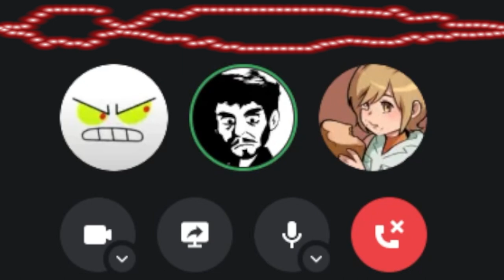Always Sunny in Hollywood Ep. 73: Turning Red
Wait, didn't we talk about this movie before? Well that's a long story, but regardless, our topic for today revolves around one of the biggest and most recognizable animation studios, Pixar. Not to mention one of their most recent outings which left a majority turning sour. Now that some time has passed since the movie initially released, has it gotten better with time or is it the same as it ever was?